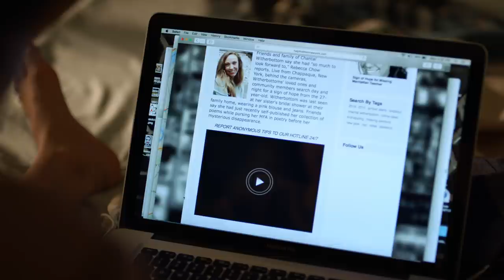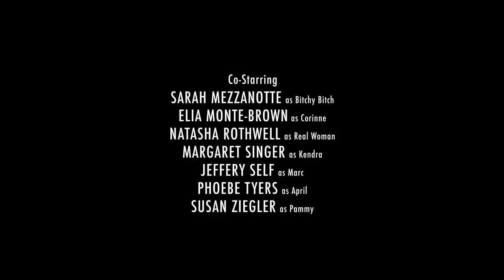Search Party | Full Episode (Season 1 Episode 1) | HBO Max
Search Party finds a group of entitled, narcissistic twenty-somethings at a hilariously dark crossroads after their friend Dory (Alia Shawkat) becomes obsessed with tracking down a missing college acquaintance. Season 3 catches up with the gang as Dory and disgruntled ex-boyfriend Drew (John Reynolds) are tried for the semi-accidental murder of a private investigator. With courtroom chaos and “rock-solid" evidence stacked against them, Dory and Drew plot a controversial defense, while Elliott (John Early) and Portia (Meredith Hagner) grapple with testifying as witnesses. As a media frenzy descends on the trial, the friends are pitted against each other, and it becomes increasingly clear that brunch plans are canceled indefinitely.